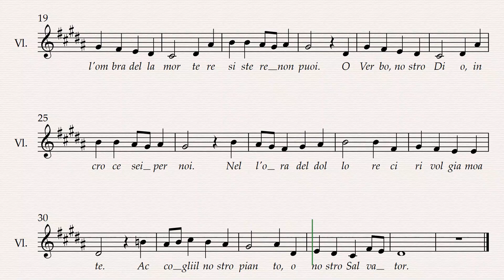Signore, Dolce Volto (voce - strumentale - abbassato)